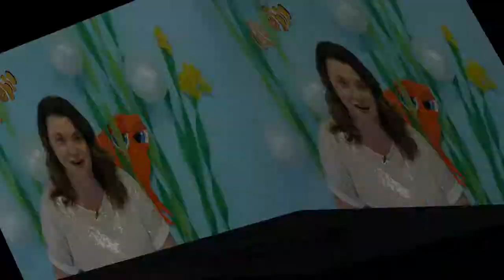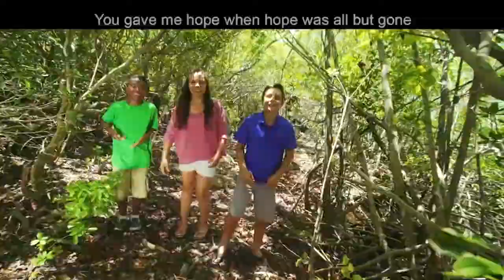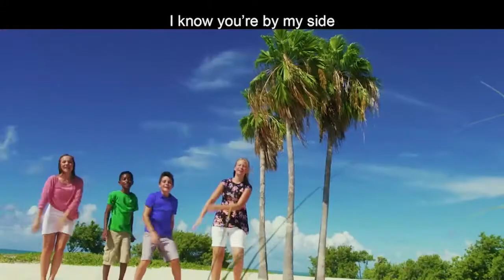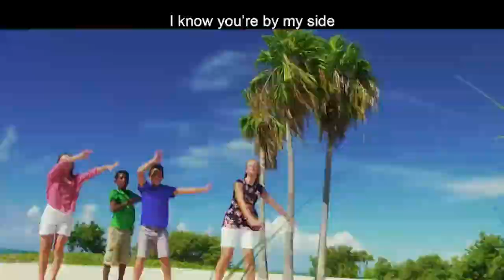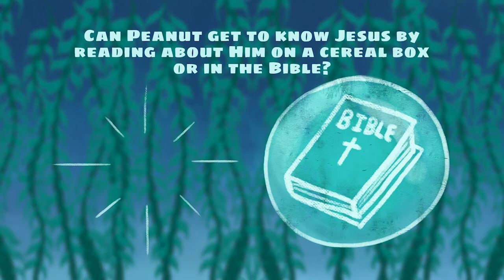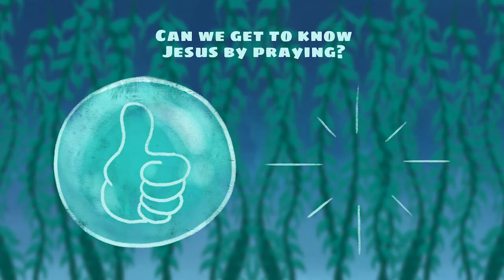Midland Kids at Home Dive In 5 Preschool May 9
Hey Kids!
Welcome to worship at home for kids at Midland UMC! Get your parents to print out some fun activities to do later Thanks to NewSpring Church for offering help with this great opportunity for kids at other churches!

We hold a CCLI Streaming license.